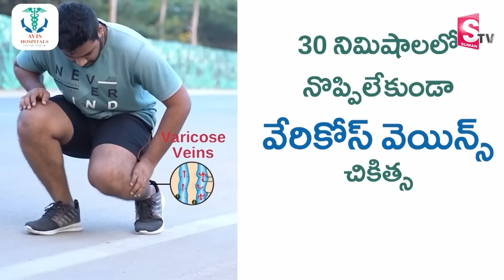Ramaa Raavi Episode 1 to 7 Mugguru Mantrikulu New Story | Best Moral Stories 2023 | SumanTV MOM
Mom is a noun. It is a shortened form of mother, which means a female parent or matriarch. mother is more likely to appear. A mother's role is to love her children with all her heart. It is also the role of every mom to understand her children. When a child feels this, he or she learns to trust the parents better. When a mother nurtures her children well, love and goodness are awakened in the children's hearts.